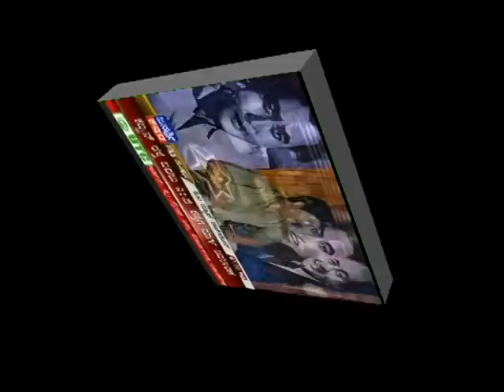TV performance by Kaustav Songman ( Singers / Performers in Bangalore )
By Kaustav(Singer / Performer from Bangalore). This is a collection of different moments from a musical tribute to Raj Kapoor aired on Janasri News!